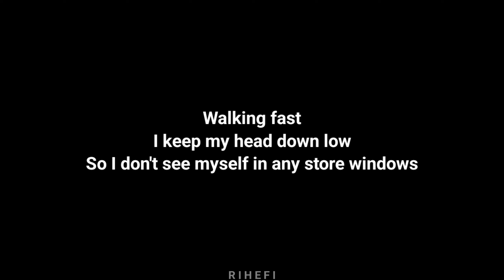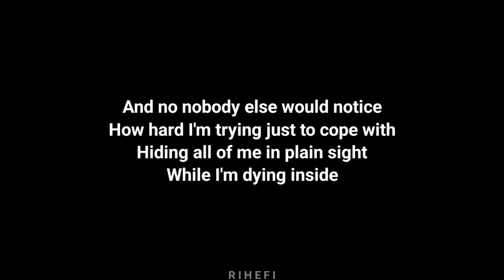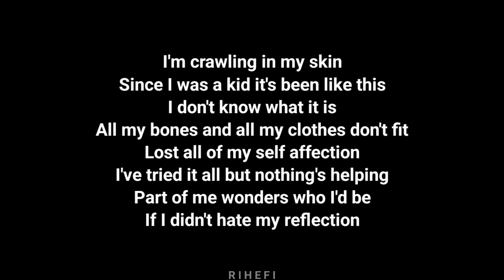Alexander Stewart - Reflection (Acoustic Karaoke)